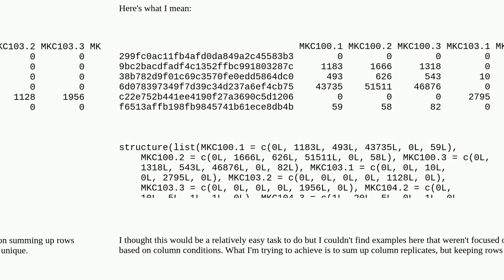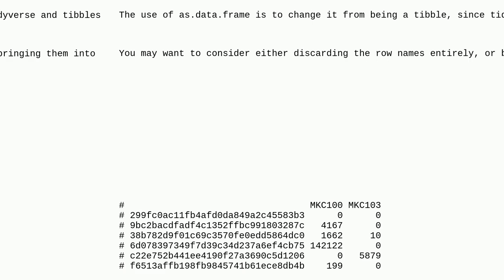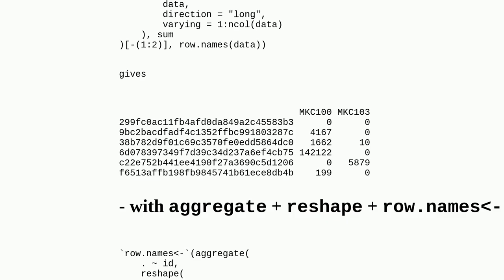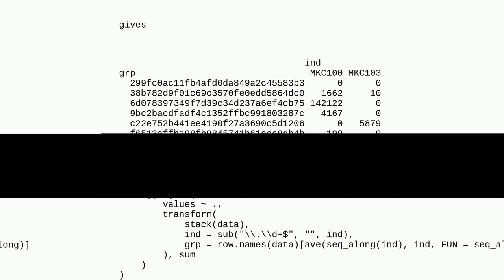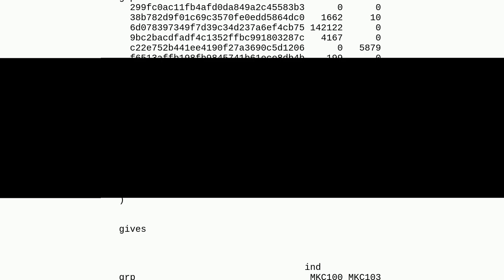Sum up replicate columns in dataframe, keep rows unique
A special thanks goes out to the community

  reshape pivot r